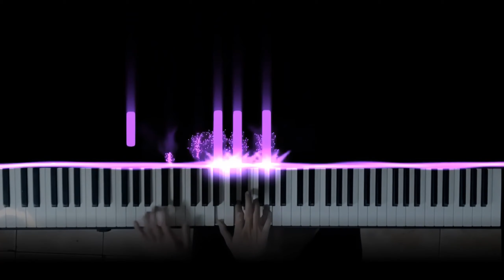Minueto en Sol Mayor - Petzold (Bach) - Tutorial de Piano